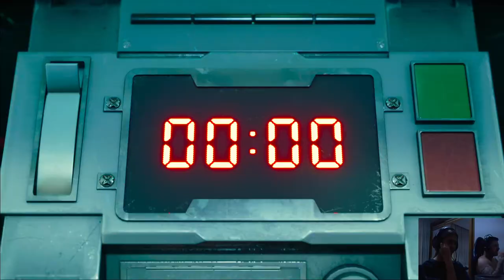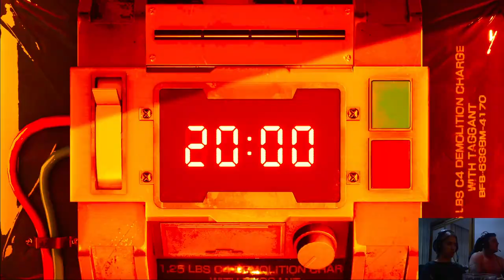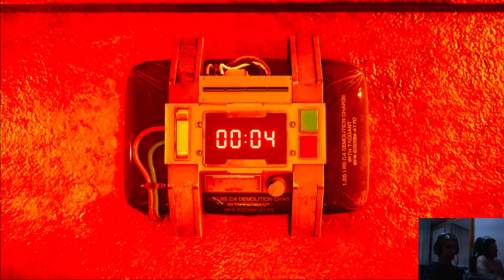FINAL FANTASY XII REMAKE - GAMEPLAY PART 1